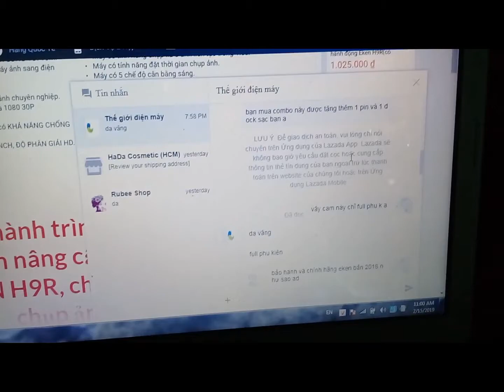Đập Ống Heo Tiết Kiệm (5 Tháng) Để Mua Camera Mới_Khánh A5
🔴Đập ống heo tiết kiệm (5 tháng) để mua camera mới

⚠Chúc Anh/Em Xem Video Vui Vẻ
® Share🔜 cho mọi người cùng xem↙

®™Kênh Hứa Hẹn Sẽ Tạo Ra Những Video (Thật Hay Và Chất Lượng) Cho Các Bạn Xem
 ________ Tôi Rất Yêu Các Bạn_______